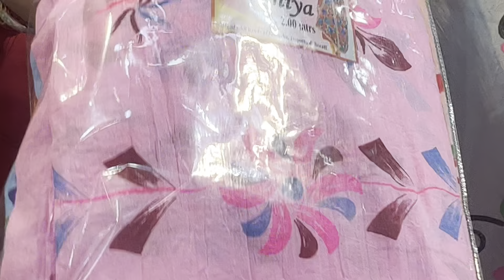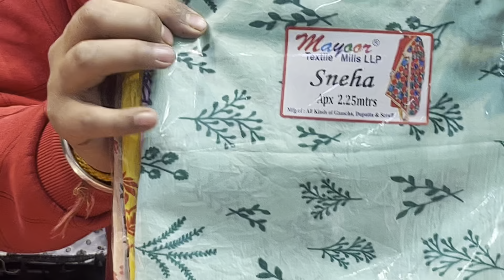Cotton duppatta 7696516674 reasonableprices on duppatta price 58. 88. 128. Best deal with B R ldh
B r Krishna shawls